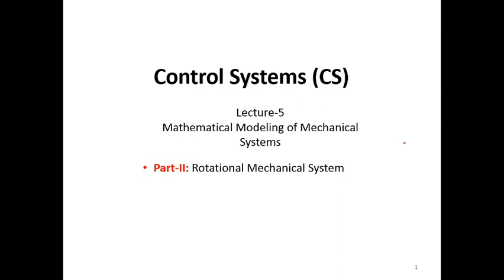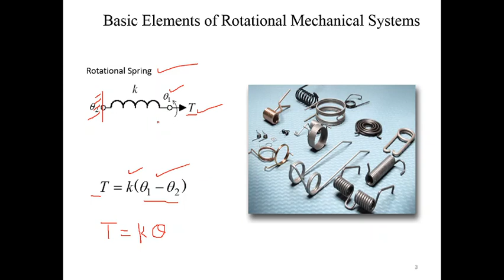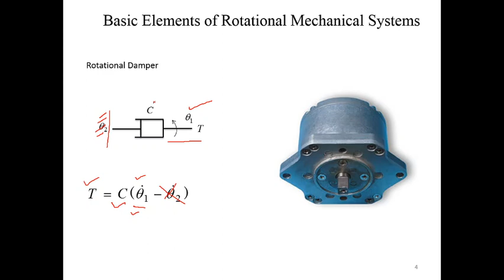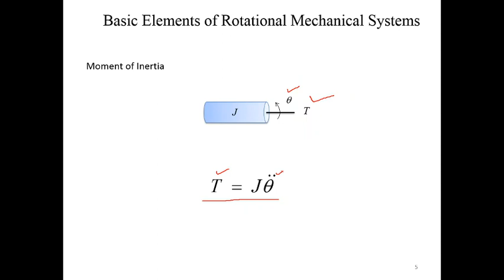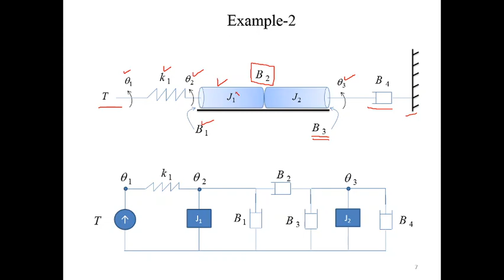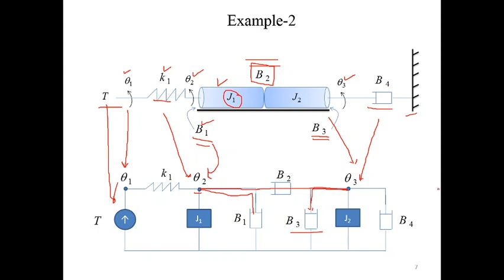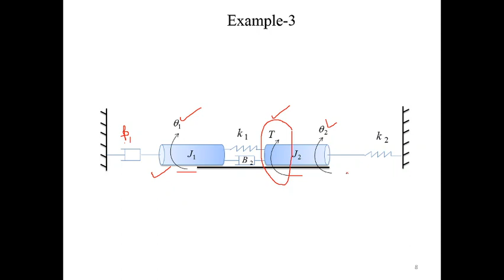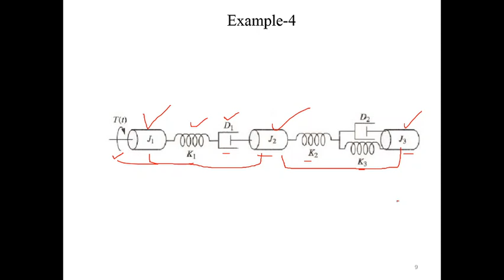Modeling of Rotational Mechanical Systems | Lecture 05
Mathematical Modeling of Rotational Mechanical System:
Rotational Spring
Rotational Damper
Moment of Inertia
Examples